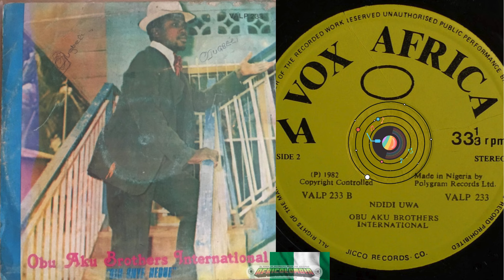OBU AKU BROTHERS INTERNATIONAL